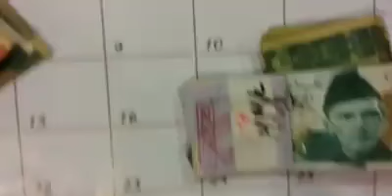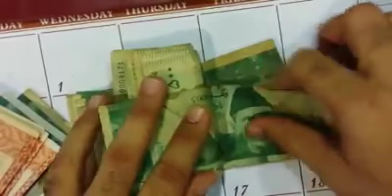Protect Your Self from Fraud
آج کل مارکیٹ میں جعلی پانچ سو کے نوٹ بہت زیادہ سرکولیٹ کر رہے ہیں۔ سہی اور جعلی 500 کی نوٹ کی پہچان کیسے کی جائے یہ ویڈیو دیکھین